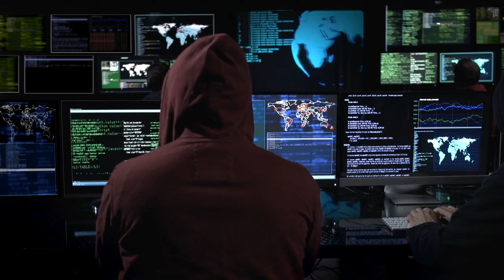Cyberpunk Background Music | Turbo Charged | MDStockSound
👍 Please READ!
 1. If you DO NOT NEED to monetize your video with this music:

● Copy & Paste:

Music Info: .
Song: Turbo Charged (Cyberpunk Background Music)

► Here you can find:
Background Music,
Instrumental Music,